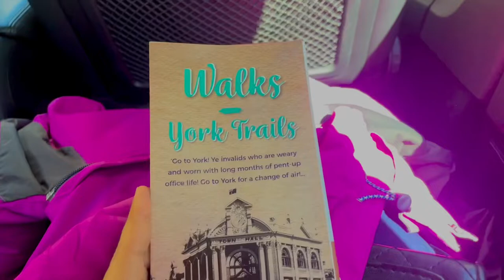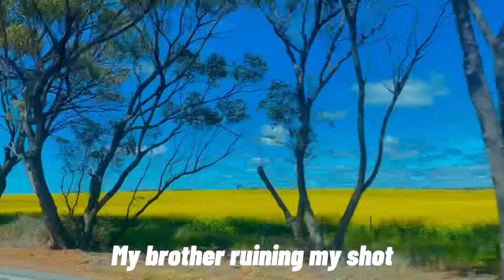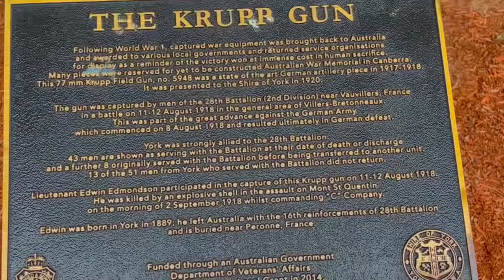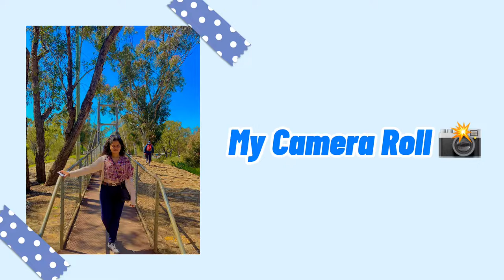Mini Road Trip 🚙 | wildflowers, canola flowers, cottages , sheep 🌼🏡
Hi guys , this is my first video and I’m hoping to bring more vlogs. In this vlog we went to York, WA the first inland town of Western Australia. First thing you must do is to visit the Visitor’s Centre near the Town Hall of York. There are brochures with trails to see historical locations of European settlement. Plus, there are wild flower trials but please plan it accordingly as time is important!